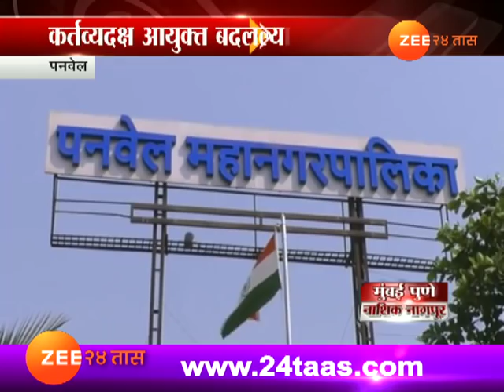सुधाकर शिंदेंची बदली ; पनवेलकर नाराज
Panvel | Commissioner Transfered For Taking Tough Decision For Development